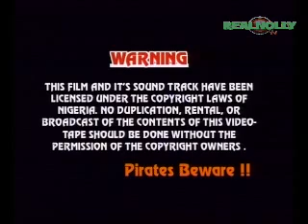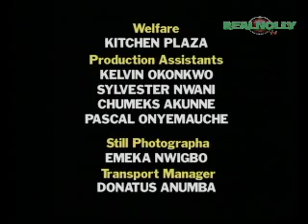Abadoned Son 2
Chief Ojiafor (Pete Edochie) is a very wealth man, but he failed in his parental duties in the up bringing of his son Chibuzor (Chidi Muokeme). Chibuzor is now the opposite of what his father thought he will be, but Chief Ojiafor is determined to correct his parental errors. Pete Edochie, Clarion Chukwurah, Chidi Muokeme, Tracy Daniel, Chigozie Atuanya.